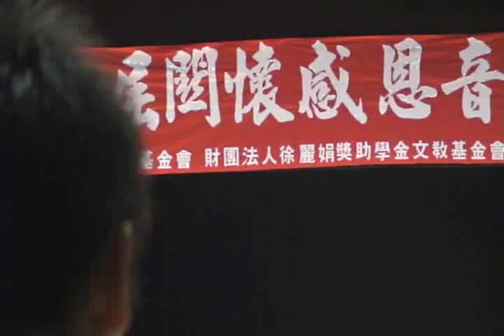管樂AB團-蘇沙精選-Sousa Sousa Sousa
台北縣新莊國小創校110週年第10屆關懷感恩音樂會
時間：97年3月23日(日) PM 02:30
地點：新莊文化藝術中心演奏廳
指揮：劉子甫
曲目：Sousa Sousa Sousa
演出單位：新莊國小管樂團
指導老師：林燕鈺、陳孜芬